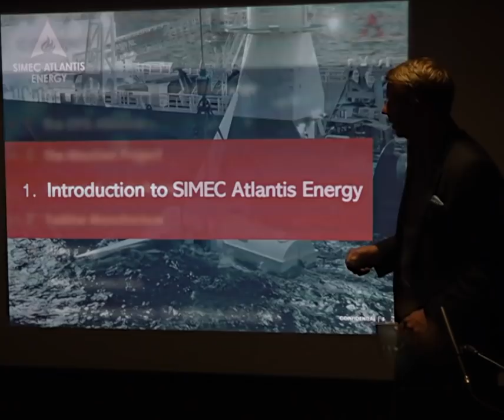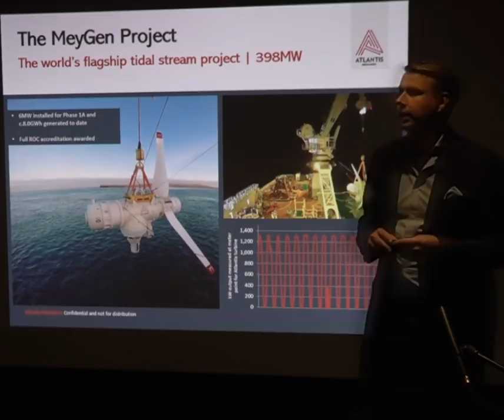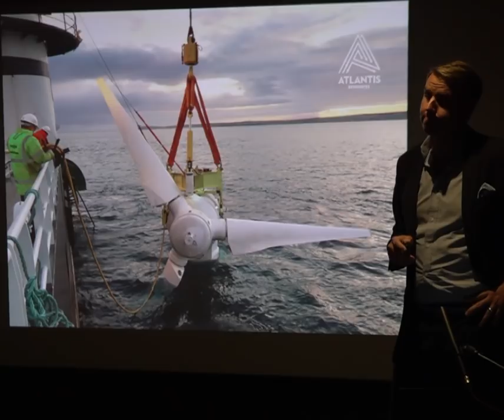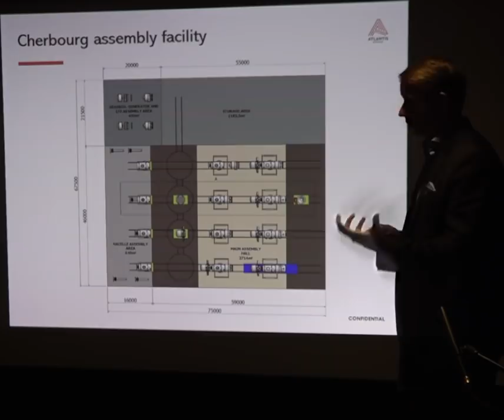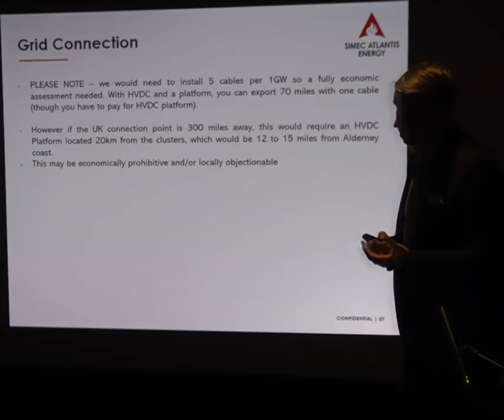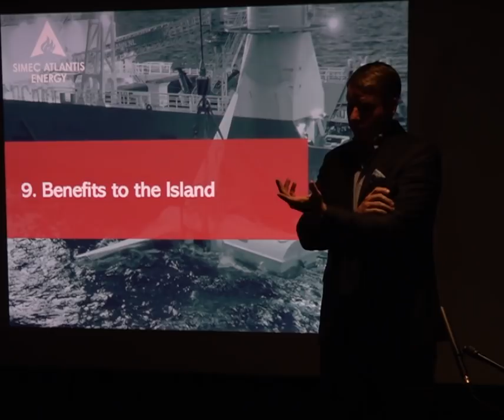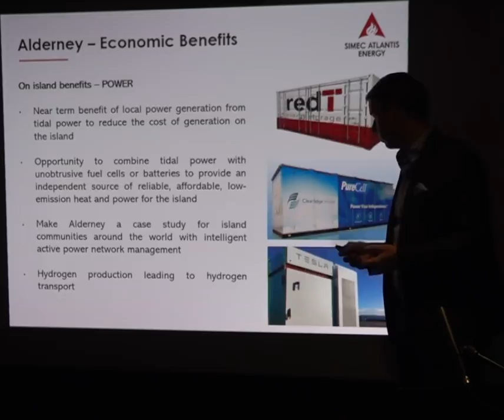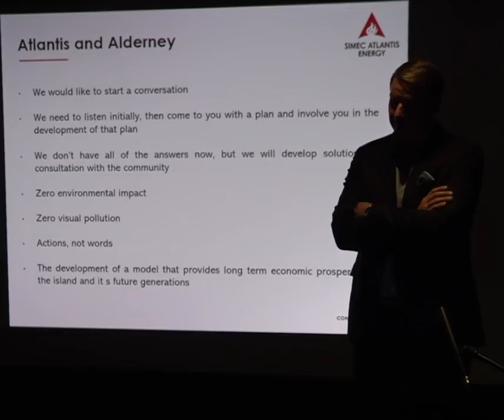Alderney's Role in the Future of Tidal Energy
A presentation given by the CEO of SIMEC Atlantis Energy, Tim Cornelius, in which he gave the Company's view on the potential for tidal energy in the waters surrounding the Channel Island of Alderney.